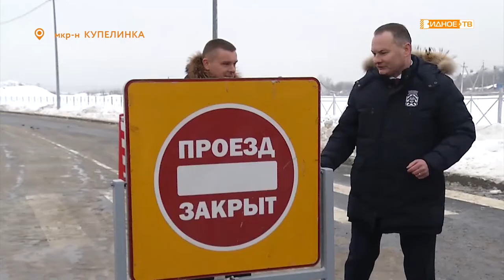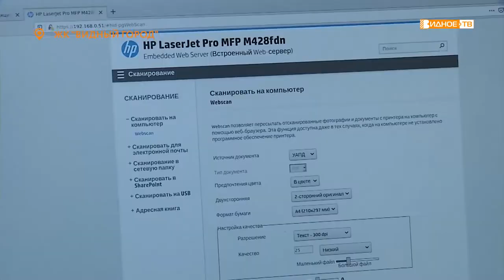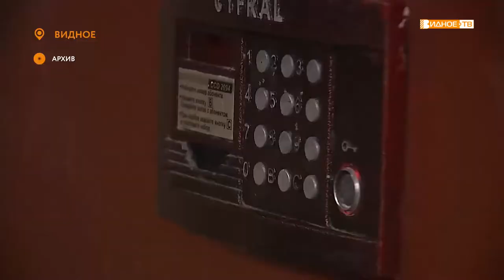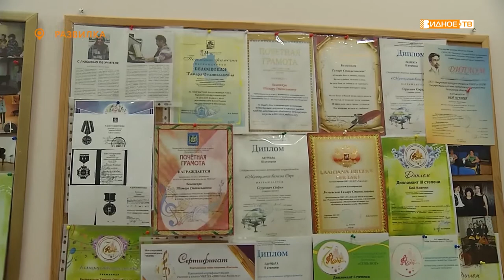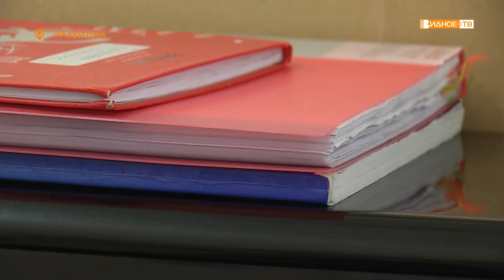Новости телеканала Видное-ТВ (25.01.2021 - понедельник)